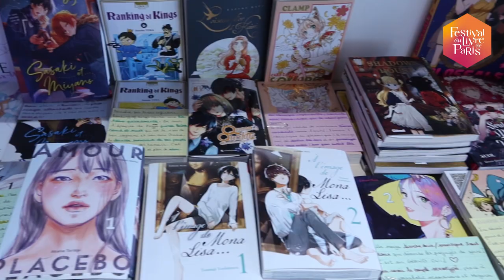La librairie Majo dans le 5ème : café féministe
Le Festival du Livre de Paris et le réseau Paris Librairies vous invitent à découvrir dix-huit librairies au gré de ses arrondissements et d’un département !

Merci aux librairies Delamain, Petite Egypte, EXC, Tour de Babel, Majo, Tschann, Gros Calin, La Libreria, Un livre et une tasse de thé, Calypso, Le Chat Pitre, Sanzot, L’Emile Mangas, Fontaine Victor Hugo, Comme une orange, L’Attrape-Cœurs, La Petite Ourcq et De beaux lendemains pour leur accueil et leur temps précieux.

Un immense MERCI aux libraires qui ont participé à la réalité de ce Festival !

Vidéo par Mathéo Scorteccia